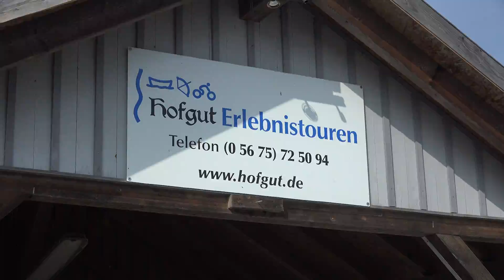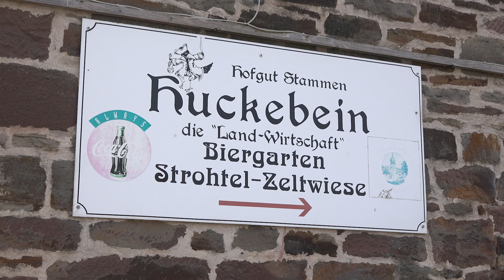Wir sind Trendelburg - Hofgut Stammen, eine Produktion von grafodesign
Hofgut Stammen, direkt am Diemel-Radweg gelegen, ist der ideale Ausgangspunkt für Fahrrad- und MTB-Touren durch eine herrliche Mittelgebirgslandschaft am Rande des Reinhardswaldes. Sie haben ebenfalls die Möglichkeit, diese malerische Landschaft auf der Diemel mit unseren Kanu - Touren zu erkunden oder auf Erlebnistour zu gehen.
Wir bieten noch viele weitere spannende Aktivitäten, wie Bogenschießen oder unsere speziellen Angebote für Schulklassen, Betriebsausflüge und andere Gruppen.